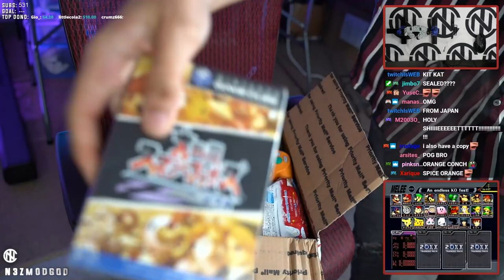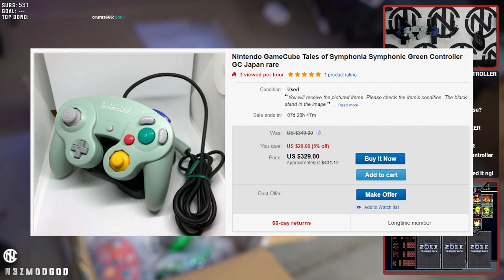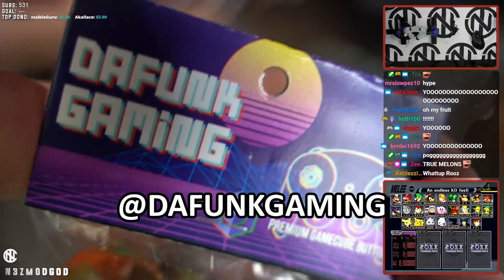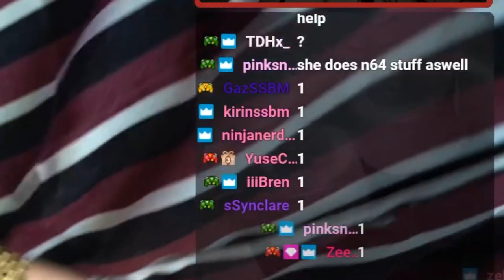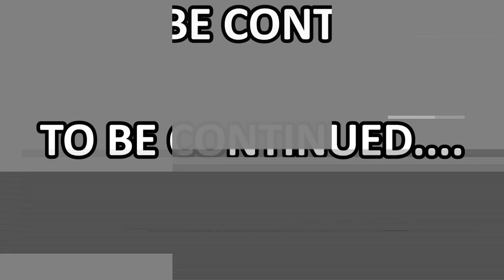$20,000 GAMECUBE CONTROLLER UNBOXING